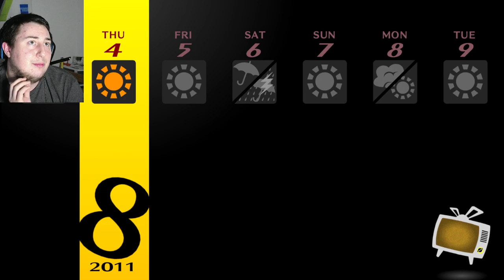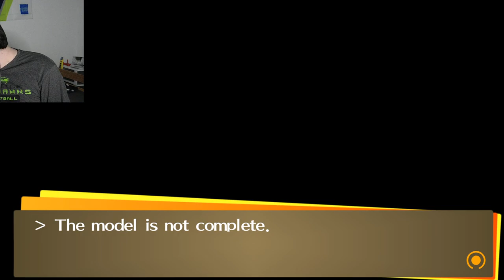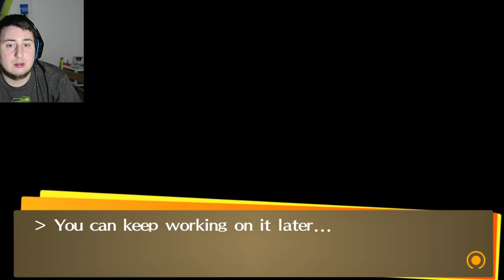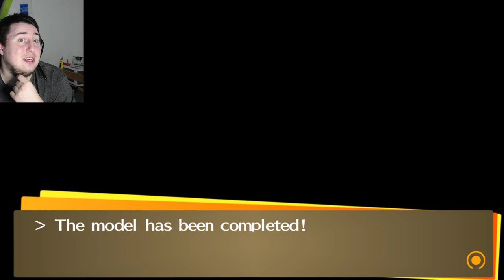26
WHATS RANDOMIED
-TRAINERS
--POKEMON
--MAX AI

WILD
--POKEMON
ITEMS
TM'S
STATIC POKEMON
--LEGANDARY-LEGANDARY NORMAL-NORMAL